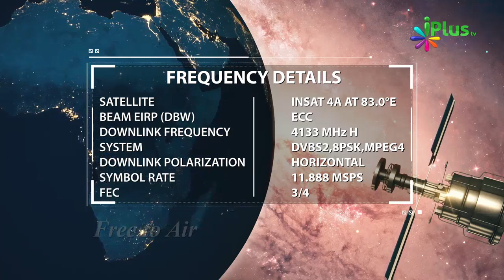Jinn Kahan Rehte Hain By Shaikh Arshad Basheer Madani